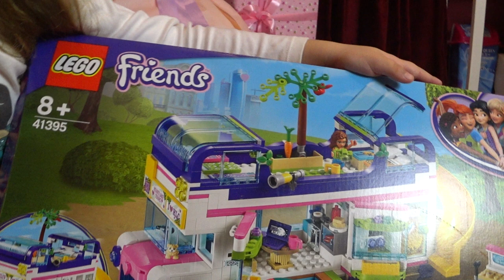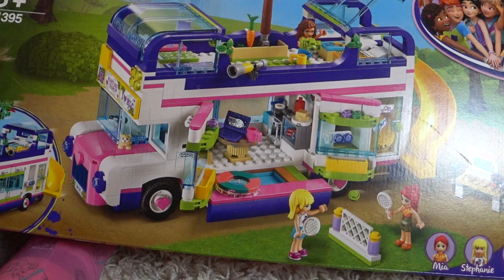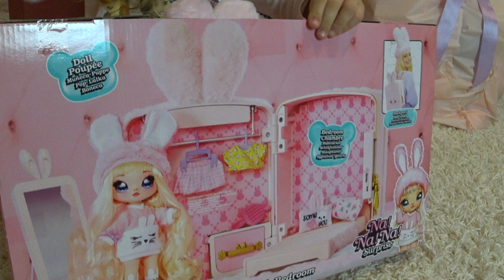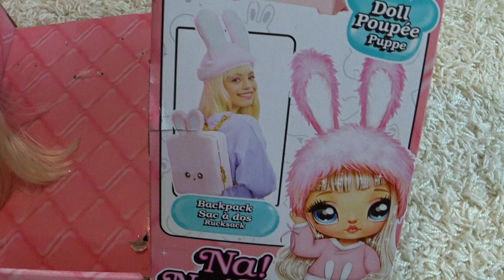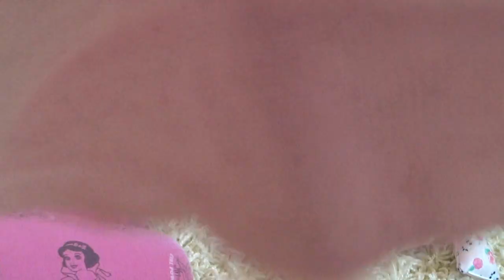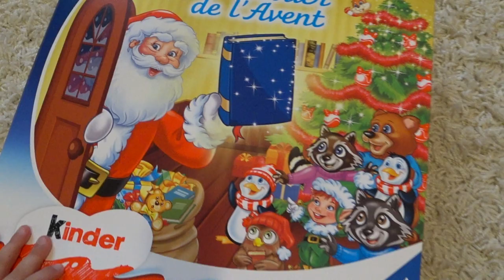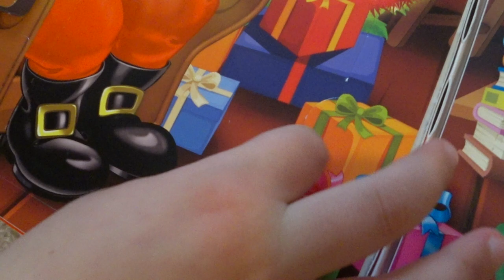Milana and Christmas Presents